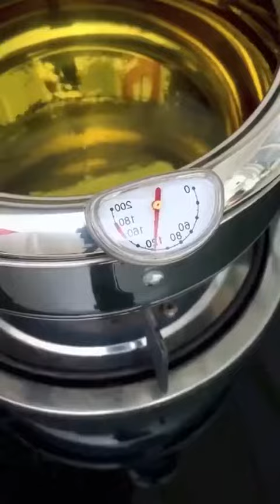New gadgets! Smart appliances, Home cleaning/Inventions for the kitchen Makeup smart gadgets